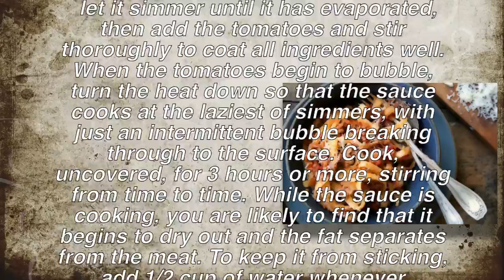How To Make An Italian Pasta - With Marcella Hazan Bolognese Sauce 'Recipe'